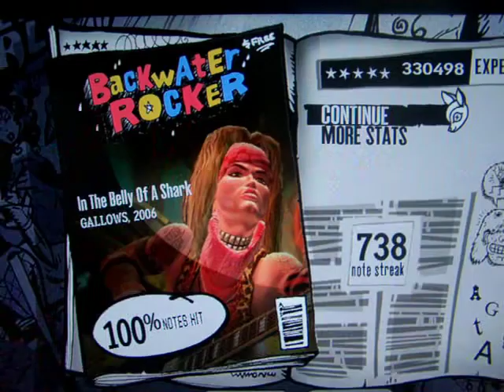In The Belly Of A Shark 100% Expert Guitar FC GH3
In The Belly Of A Shark By The Gallows